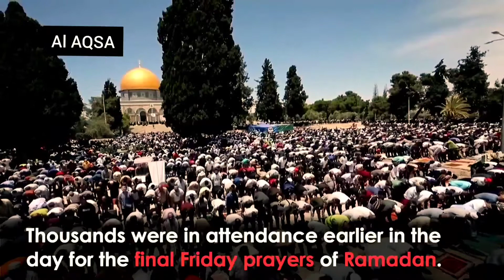Israel ka Masjid E Aqsa Par Hamla today news Al Aqsa israel attack prediction about masjid e aqsa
On the last Friday of Ramadan, Israeli police attacked the Al-Aqsa Mosque